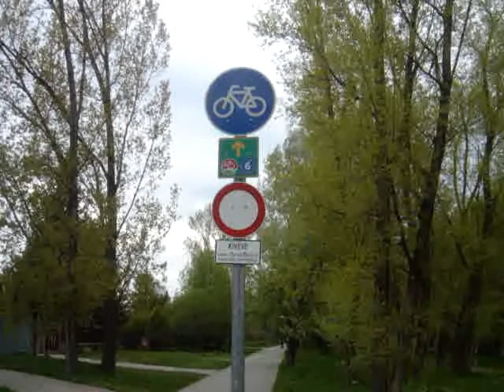Cycling alog Danube on EuroVelo 6 route from Esztergom to Szentendre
(check later for details)